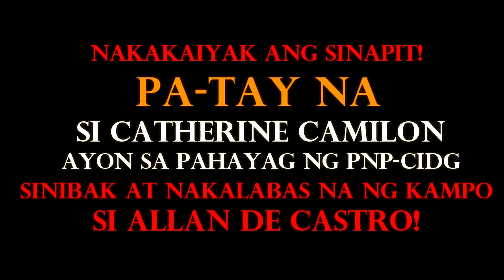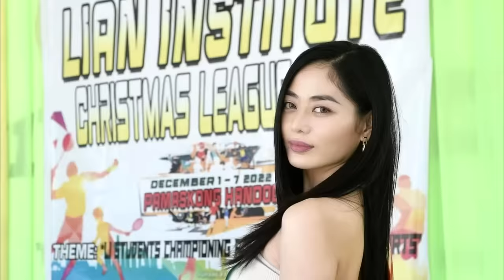CATHERINE CAMILON LATEST UPDATE PA7AY NA AYON SA CIDG! SINIBAK SI ALLAN DE CASTRO! Raffy Tulfo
CATHERINE CAMILON LATEST UPDATE PA7AY NA AYON SA CIDG SINIBAK SI ALLAN DE CASTRO! Raffy Tulfo In Action

Pulis na suspek sa Catherine Camilon case, wala na sa PNP custody; pamilya, nag-aalala sa seguridad
DRIVER NI MAJOR NA SUSPEK SA PAGKAWALA NG BEAUTY QUEEN, LUMUTANG NA!
CASE OF CATHERINE CAMILON | Jay Costura
PART 1 | PAMILYA NG NAWAWALANG BEAUTY QUEEN, NAGPA-TULFO!
PART 2 | ₱500K REWARD MULA KAY IDOL PARA SA KASO NG NAWAWALANG BEAUTY QUEEN!
LEGAL WIFE NI MAJOR ALLAN DE CASTRO ITINURO NA SI JEFFREY MAGPANTAY!
CATHERINE CAMILON LATEST UPDATE | PINAPAGAMIT NG CELLPHONE SI MAJOR?
CATHERINE CAMILON LATEST UPDATE | LEGAL WIFE NI MAJOR ALLAN DE CASTRO INIIMBESTIGHAN NA! Raffy Tulfo
Nasaan na nga ba ang beauty queen na si Catherine Camilon? | Kapuso Mo, Jessica Soho
CATHERINE CAMILON, LEGAL WIFE NG SUSPEK NA SI ALLAN DE CASTRO TIMBOG NA

catherine camilon miss grand ph candidate
miss grand ph missing
catherine nawawala
chin-chin manguerra camilon
Rudy Baldwin Catherine Camilon
Update sa pagkawala ni Catherine Camilon
Primetime
UNTV News
UNTV News Today
Saksi
Inquirer.net
Frontline Pilipinas
Manila Bulletin Online
Historyador Filipino
ANC 24/7
ANC Alerts
ANC 24-7
ANC 247
One PH
TV Patrol
Livestream
TV Patrol Highlights
24 Oras
Jay Costura
Claro the Third
SIKAT TRENDZ
pinas.news
pinas
philippine news
philippines
pinasnewstv
pinasnews latest
raffy tulfo in action
raffy tulfo
tulfo
idol raffy tulfo
trending news
abs-cbn news
abs-cbn philippines
missing person
Philippines
ANC
The World Tonight
beauty pageant
candidate
missing person
Philippine News
latest news
philippine news
gma news
philippines news
philippines news today
pinas news
senate hearing
unang balita
channel:ABS-CBNNews
series:TVPatrol
genre:society
type:broadcast
source:video
abs-cbn news channel
Top News
latest news today
NET25 News
KADA UMAGA
Pia Guanio
Daiana Menesez
Emma Tiglao
KADA Squad
Morning Show
Morning Block
Tagalog
Talkshow
BraboNews
Jessica Soho
KMJS
GMA Integrated News
Pinas News
Saksi
24 Oras
Historyador
DAE News Philippines
PINAS UNFOLD
SAGAM TV
Jinggoy Estrada
Sen. Jinggoy Estrada
NEWSFILES
PH SHOWBIZ UPDATE
TV Patrol
LHANZ TV
PINAS UNCOVER
Senyora Buzz
Boss Pinoy
PH Trending
NET 25